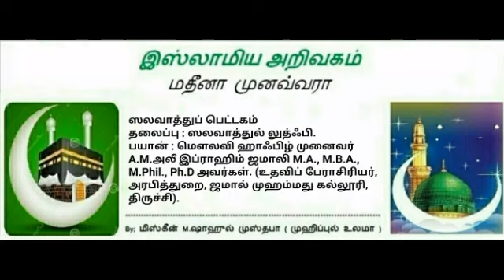27 - ஸலவாத்துல் லுத்ஃபி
ஸலவாத்துப் பெட்டகம்

பயான் :
மௌலவி ஹாஃபிழ் முனைவர்
A.M.அலீ இப்ராஹிம் ஜமாலி M.A., M.B.A., M.Phil., Ph.D அவர்கள். (உதவிப் பேராசிரியர், அரபித்துறை, ஜமால் முஹம்மது கல்லூரி, திருச்சி).

தலைப்பு (27) :
ஸலவாத்துல் லுத்ஃபி (08.50).